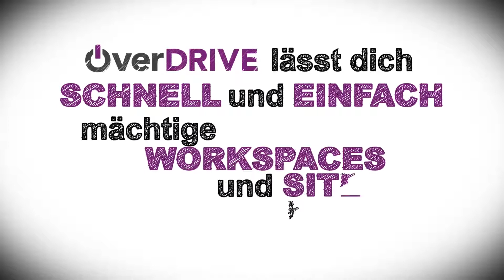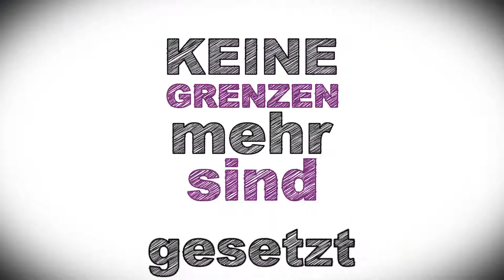German Edition - OverDRIVE Smarter Sites for G Suite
Konvertieren Sie Inhalte von Google Drive und G Suite automatisch in Webseiten mit OverDRIVE.

Dieses Übersichtsvideo zeigt Ihnen, wie Sie gut aussehende und leistungsstarke Webseiten erstellen können, ohne dass spezielle Fähigkeiten erforderlich sind.

Lehn dich zurück und genieße!